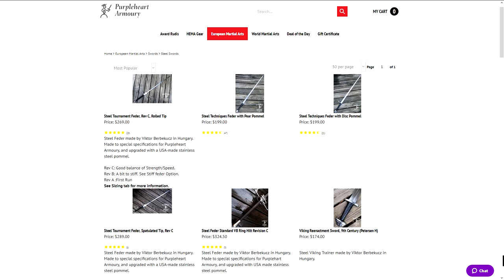Nailed in the Throat! - Fighting with Longsword & Broadsword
This sparring session was recorded on the 7th of June 2019 at the Blood & Iron historical martial arts school in Victoria, BC, Canada.

Books about history and/or martial arts, swords, knives, video/audio equipment, and other stuff I recommend:

Outro:
"Highland Storm" by The Slanted Room Records